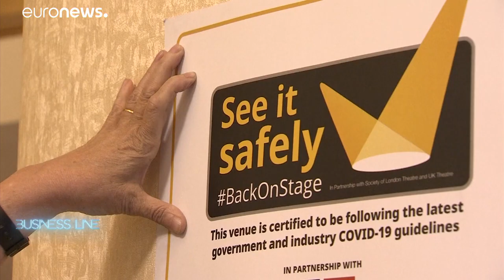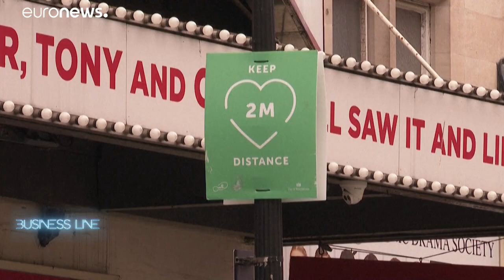L'élan créatif de Dubaï, propre de Bill Gates et scénique de Londres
Les ambitions de Dubaï dans le secteur créatif, l'appel zéro carbone de Bill Gates et les espoirs du monde du spectacle à Londres... Ce sont les sujets qui font l'actualité des entreprises et de l'investissement dans le monde en ce mois d'avril.